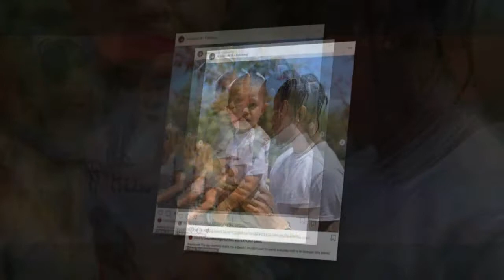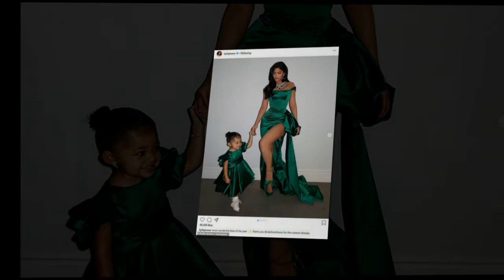Hot news: Kylie Jenner and Travis Scott shocked fans who suddenly released rumors of a second baby